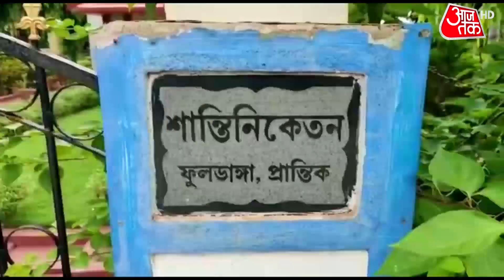Arpita Mukherjee House ED Raid: 2012 में पार्थ-अर्पिता ने खरीदा फार्म हाउस | Latest Hindi News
Arpita Mukherjee House ED Raid: डायमंड सिटी के फ्लैट पर 22 जुलाई को छापा पड़ा. बेलघोरिया के दो फ्लैट पर 27 जुलाई को छापा पड़ा, और चिनार पार्क का फ्लैट जहां 28 जुलाई को ईडी दबिश दी. अब तक अर्पिता के चार फ्लैट्स पर ED छापेमारी कर चुकी है.